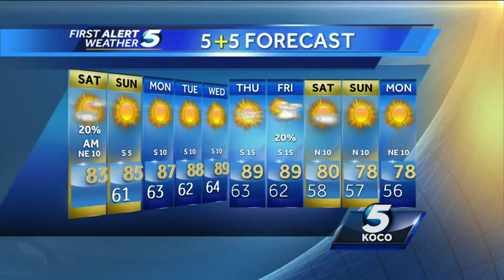Forecast: Morning rain chances Saturday